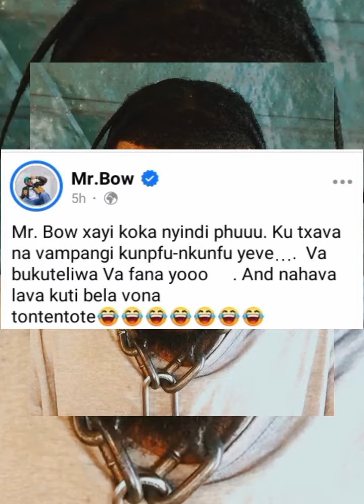Mr. bow i king ya musica a Mozambique futhi ( Natura t.t.p 85 )